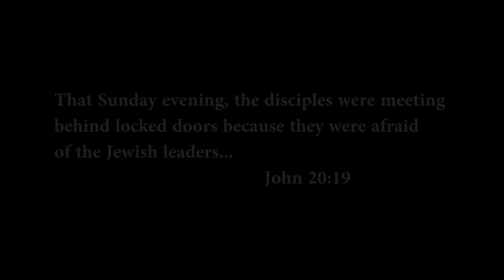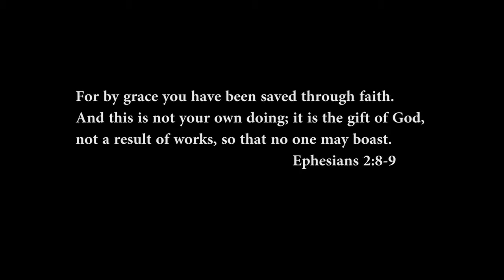After the Cross Easter 2015